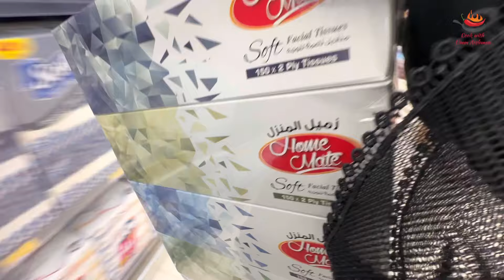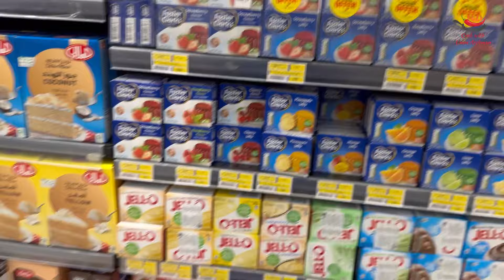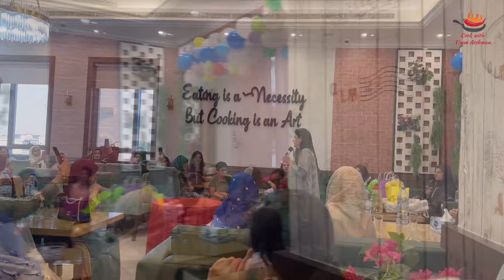Eid Vlog | Eid ul Fitr 2023 in UAE | Eid with Family and Friends | Full Day Routine Vlog